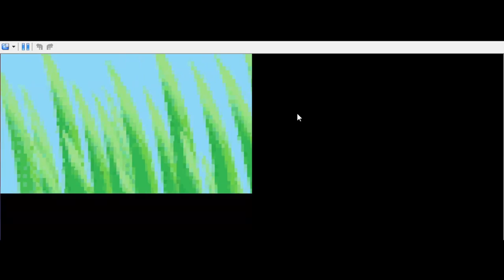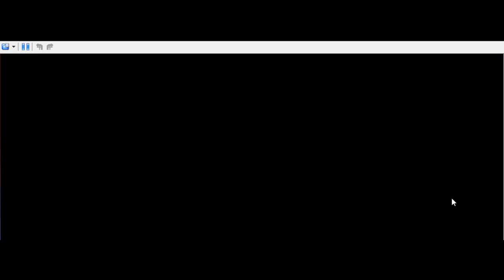my adventure begins ep1 (nuzlocke challenge)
Like and sub plz for a kiss :)